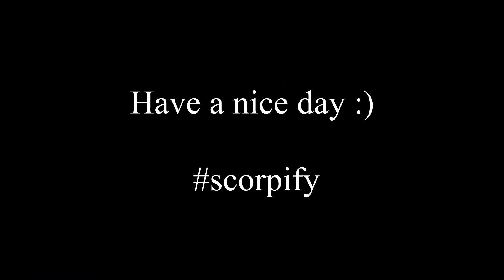Valorant: [BTS & BLOOPERS] 8 Dumbest Ways to Troll Your Friends on Valorant - Valorant Gameplay